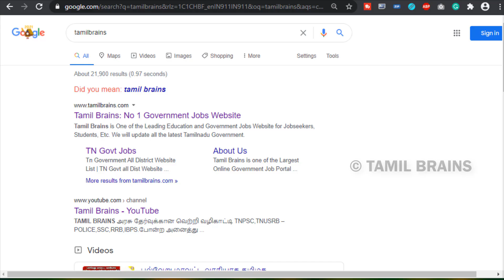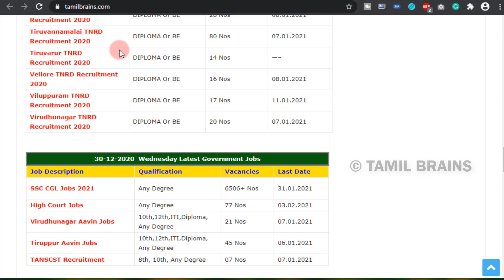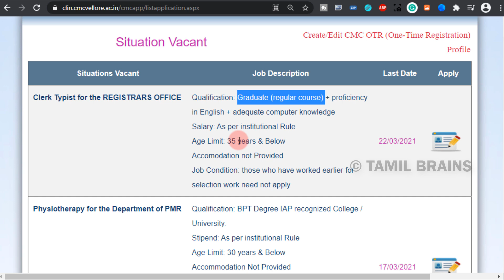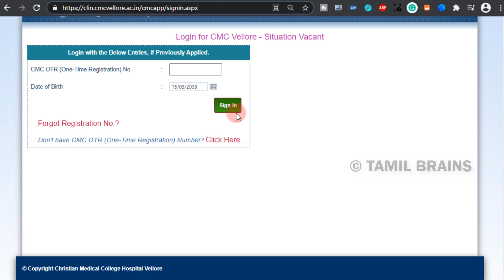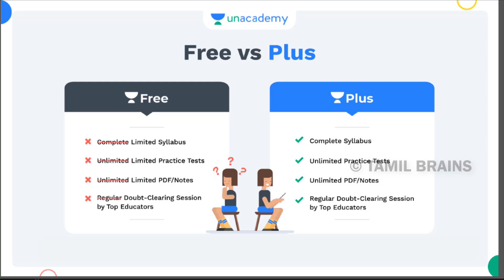🔥 டிகிரி படித்தவரா நீங்கள்? | கல்வித்துறையில் மாபெரும் வேலைவாய்ப்பு | ANY DEGREE JOBS | Tamil Brains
TAMIL BRAINS